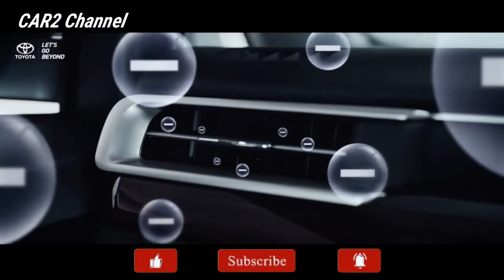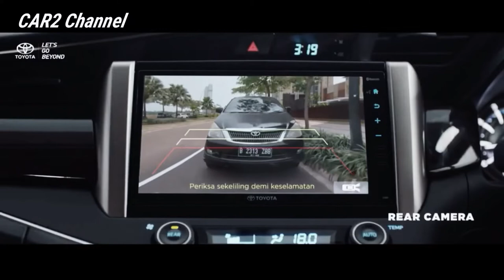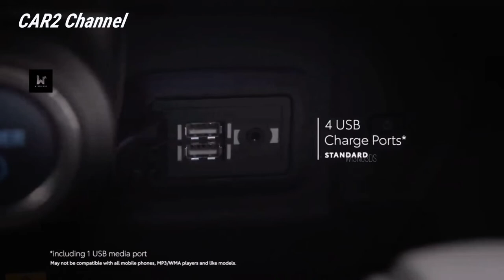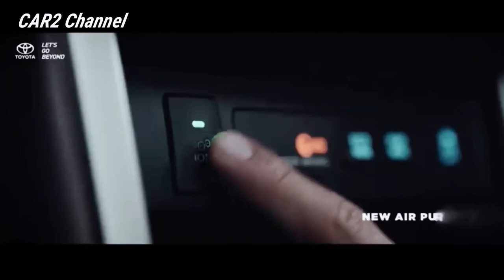Toyota ingin meluncurkan produk baru di Indonesia bulan ini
Toyota telah mengeluarkan kebocoran. Mereka berencana meluncurkan produk baru pada Juli 2022. Apakah  Toyota Kijang Innova hybrid?
 Kebocoran itu dilaporkan langsung oleh manajer pemasaran PT. Toyota Astra Motor (TAM) Anton Jimmi Suwandy, di sela-sela Toyota Veloz Media Test Drive, Kamis (30 Juni 2022) di Jakarta.